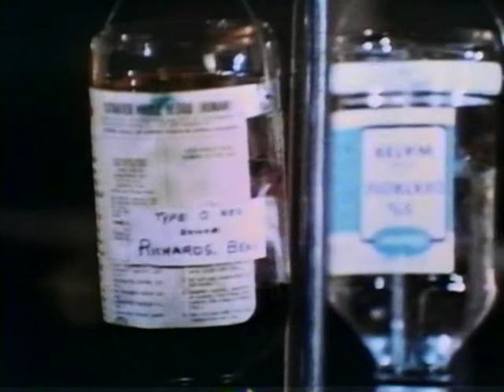Classic TV Theme: The Immortal (Dominic Frontiere)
Spider-Man may have had radioactive blood but in this short-lived series Christopher George had live-forever blood, and one especially evil old guy wants George to be his personal blood bank. With the lead character constantly on the run there is more 'The Fugitive' in this show than there is sci-fi. But fans remember it fondly, and the theme is one of Dominic Frontiere's best. The opening titles come in at just under two minutes, a luxury that modern day broadcast networks would be unlikely to permit.